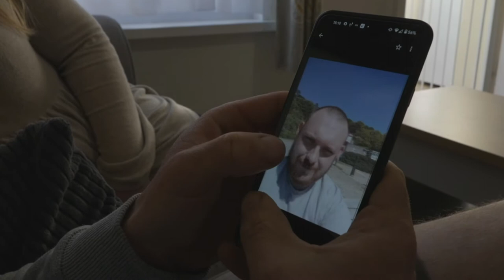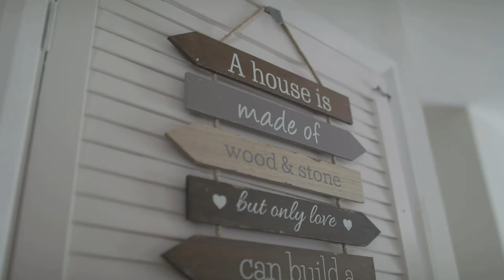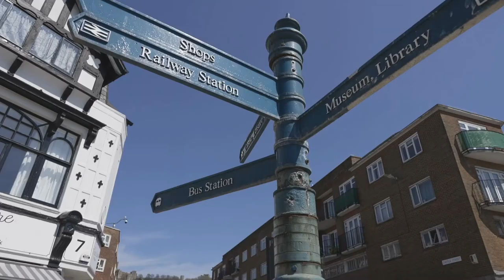SUCCESS: WW Member Jamie - How I Did It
After seeing his weight nearly matched his age, Jamie (aka @baggytrousersjamie_ww on Instagram) decided to put in the work, to have now lost an incredible 10st* with WW.

Jamie has transformed his lifestyle entirely and found inspiration within the WW community. Buying the clothes he wants to wear and doing more physical activities that he actually enjoys, Jamie has discovered new habits and newfound levels of happiness.

You’ve smashed your journey Jamie, congrats!

*People following the WW programme can expect to lose 1-2 pounds/week